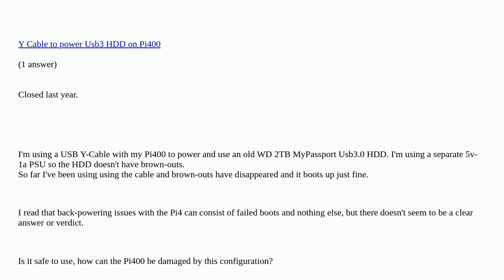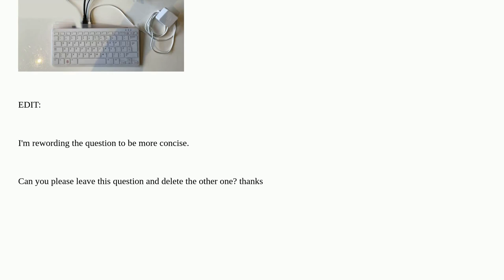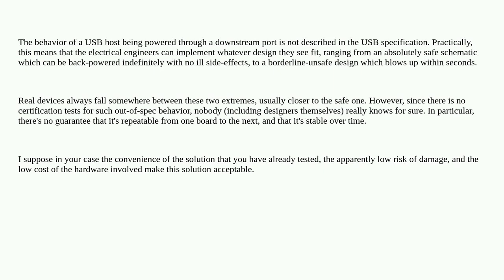Raspberrypi: What damage can a Y-Cable plugged to the the USB-A 3.0 port do to the PI400?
What damage can a Y-Cable plugged to the the USB-A 3.0 port do to the PI400? duplicate

A special thanks goes out to the awesome community

  hard-drive pi-4 usb-hub usb-power pi-400